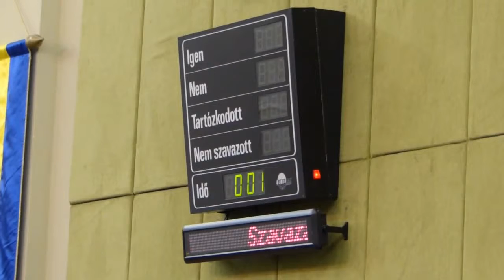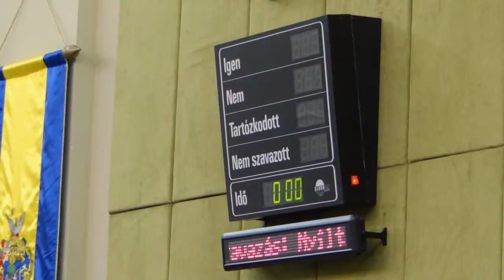Vita a helyi adókról és egyebekről a Debreceni Közgyűlésben - vagy.hu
Kapcsolódó cikk: